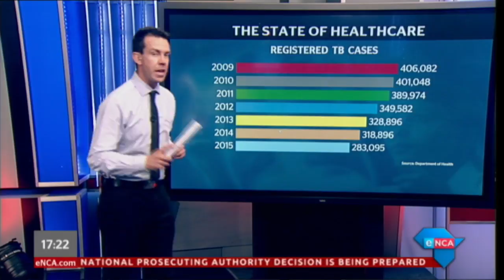eNCA's Michael Marillier exploring the health of SA's hospitals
eNCA's Michael Marillier joins anchor, Joanne Joseph, in studio to explore the health of South Africa's hospitals and clinics. Courtesy DStv403